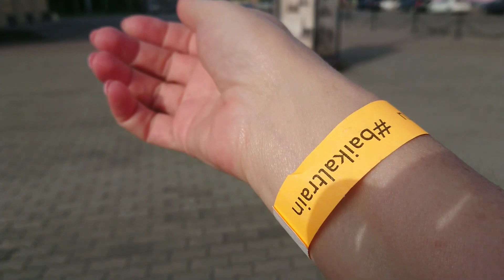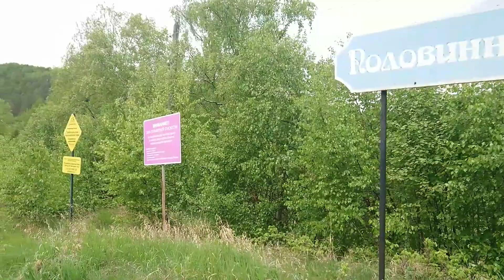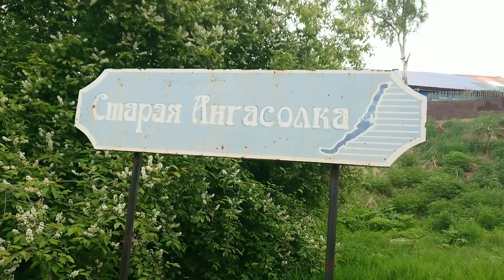Байкал. Экскурсия по КБЖД. Кругобайкалка. Bаikaltrain. Путь домой по Транссибу. Trans-Siberian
С добрым утром! А как начинается утро у вас? Байкал и КБЖД... Ну, тут без слов.
Но с заметкой. Организованные экскурсии - это зло! Страдаю... И от количества участников, и от качества и от безвыборности... Но зато появилась мысль! А не пройти ли этот участок (меньше 100 км) пешком? С рюкзаками и палаткой! В свое удовольствие? А? В августе - сентябре 2020? Я бы села бы на хвост к опытным туристам... И обещаю купить палатку! Ради такого дела - то... Виды гарантирую! Были встречены по пути две группы пешеходов и одна - велосипедисты... 🤔
Кстати, Байкал показался без солнца, значит надо возвращаться! 😁